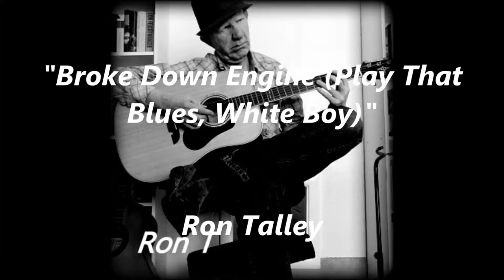"Broke Down Engine (Play That Blues, White Boy)" (arr. R Talley) 5 19 16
Townes does a good version of this classic Blues too.

Ron